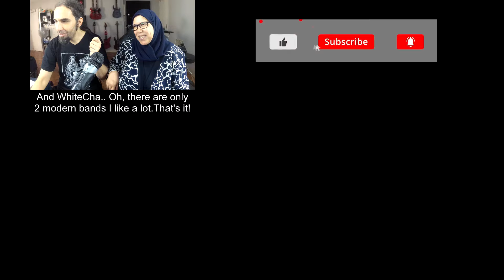BEST REACTION! Whitechapel, MOM REACTION!!! OILID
Whitechapel "Possibilities of an Impossible Existence" (OFFICIAL VIDEO), MOM REACTION!!!
Top réaction !